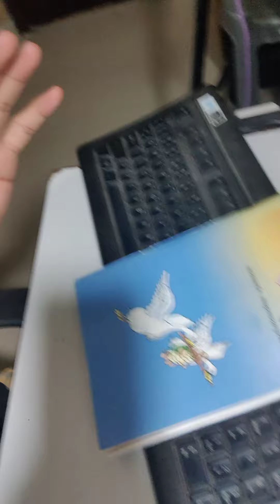PJ Sir Ka Jawab DoHonestJudgement challengeAccomplished Counting in Sanskrit | PG Sir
Challenge Accepted | NewChallenge PJSir v/s PGSir | Math Rankers | PG Sir

PG and more top educators are teaching live on Unacademy.

You can also enroll for Unacademy Plus Subscription and utilize following benefits: -
1. Learn from your favorite teacher
2. Dedicated DOUBT sessions
3. One Subscription, Unlimited Access
4. Real-time interaction with Teachers
5. You can ask doubts in the live class
6. Limited students
7. Download the videos & watch offline